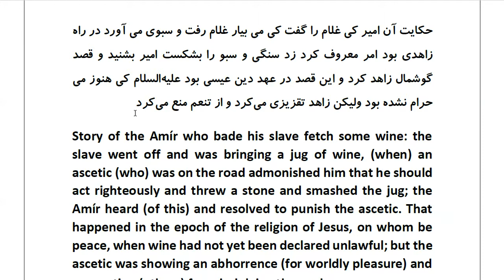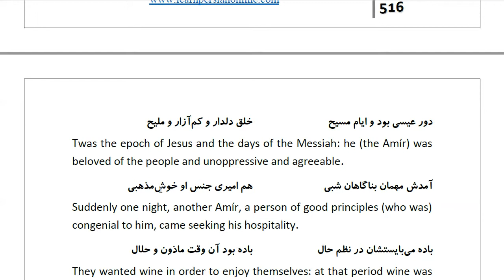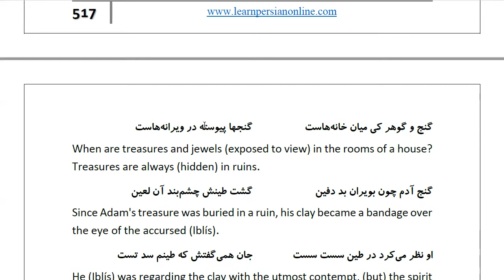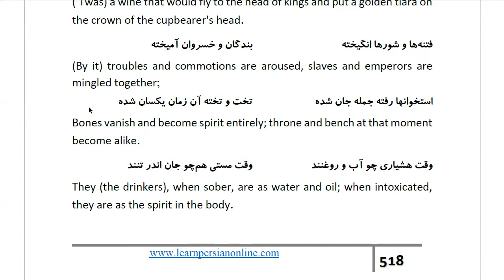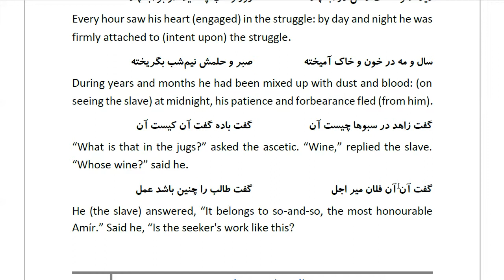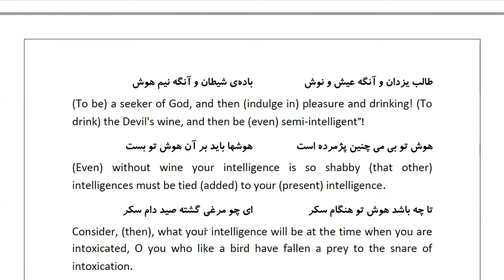Masnawi Rumi: In Farsi with English Translation: Part 800: Story of the Amír